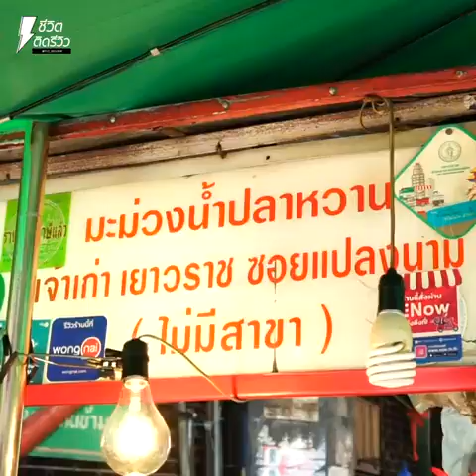เจ๊แป๊วมะม่วงน้ำปลาหวานเยาวราช - TidreviewINSIDE EP.63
เจ๊แป๊วมะม่วงน้ำปลาหวาน ของแซ่บเยาวราช!!

TidreviewINSIDE EP.63 พามาที่เยาวราชกันอีกครั้ง นึกถึงที่นี่ก็ต้องนึกถึงของกิน เพราะมีร้านเด็ดเยอะแยะไปหมด แต่ตอนนี้อยากกินมะม่วงน้ำปลาหวานมากกกกก ต้องร้าน “เจ๊แป๊ว” เท่านั้นด้วยนะคะ เพราะน้ำปลาหวานเด็ดสุดดดด ไม่เหมือนใครเจ้าไหนแน่นอน เด็ดจนเอาใจลูกค้าให้มาเป็นลูกค้าขาประจำได้เลยเด้ออออ มาๆๆๆ เจ๊จะพาไปดูความเด็ดของมะม่วงน้ำปลาหวานเจ๊แป๊วค่ะ

หน้าร้านเจ๊แป๊วตั้งอยู่ตรงปากซอยแปลงนาม ถนนเยาวราชเลยค่ะ หน้าร้านก็จะจัดวางของแบบเรียบร้อยน่ากินมาก มะม่วงเขียว เหลืองมาหม้ดดด มีแบบจัดเป็นชุดให้แล้วเรียบร้อยพร้อมใส่ถุง มาถึงทีเด็ดของร้านค่ะ พระเอกของเรา น้ำปลาหวานจ้า คือกุ้งแบบใหญ่มาก เน้นมาก เยอะมากกก รสชาติก็เข้มข้น หวานๆ ถ้ากินมะม่วงแบบเปรี้ยวๆแล้วจิ้มก็คือตัดกันพอดี มันเลิศมากเลยเด้อออ คือคำนึงกุ้งน่าจะเด่นสุดเจ๊บอกเลยยยย

นอกจากน้ำปลาหวานที่ว่าเด็ด ข้าวเหนียวก็นุ่มนิ่มเคี้ยวมันเลยเด้ออออออ แล้วยังมีผลไม้อื่นๆอีกด้วยนะคะไม่ว่าจะเป็นชมพู่ ส้มโองี้ ไปค่ะเปรี้ยวปากกันขนาดนี้ รออะไรกันอยู่ล่ะค้าา พลาดร้านนี้คือเสียดายนะบอกเลยยย

ชื่อร้าน : เจ๊แป๊วมะม่วงน้ำปลาหวานเยาวราช
พิกัด : ถนนแปลงนาม กรุงเทพมหานคร (หัวมุมปากซอยแปลงนาม เยาวราช)
เมนูแนะนำ : มะม่วงน้ำปลาหวาน, ส้มโอ, ชมพู่, มะขาม, ขนุน
เวลาเปิด-ปิด : 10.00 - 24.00 น. หยุดทุกวันจันทร์

ชีวิตติดรีวิว เรื่องรีวิวใว้ใจเจ๊